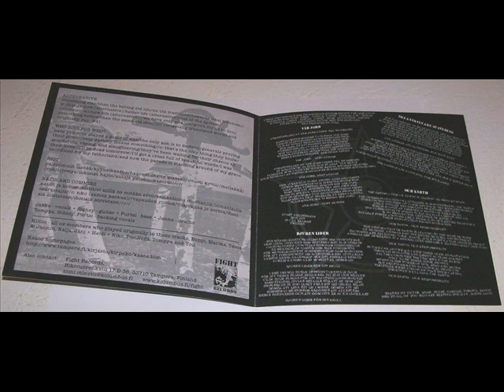Kaaos / Svart Aggression - Split (Full Ep)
Artistas: Kaaos & Svart Aggression
Álbum: Split 7'' Ep
Año: 2000

Tracklist:

Kaaos Side
A1 – Alternative
A2 – Who Dies For Who?
A3 – Riot
A4 – Nazis And Commies

Svart Aggression Side
B1 – Vår Jord
B2 – Djuren Lider